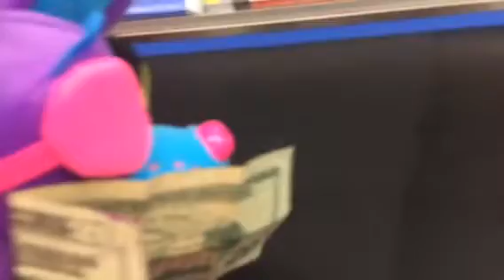Fnaf plush 2 episode 9 - the shopping (2/2) S1